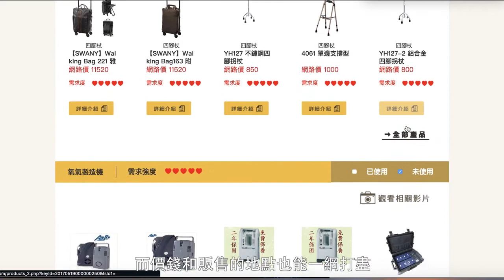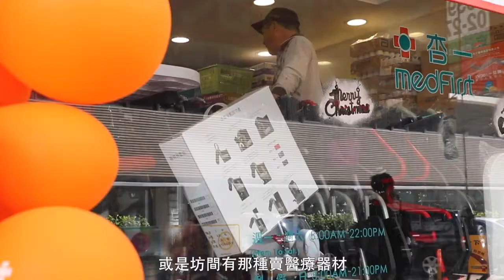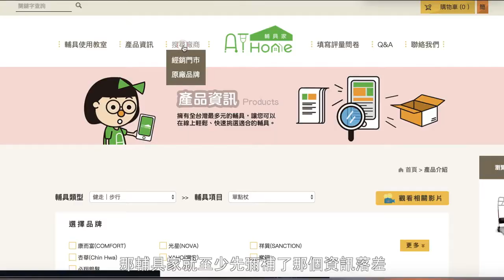輔具家篩出真需求 得到生活好品質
【記者陳盈螢、畢翔、賴怡文／新北市報導】只要找到「對的輔具」，身障者也能擁有健康生活。但這段因為找不到輔具，飽受折騰的日子，又有誰看見了呢？